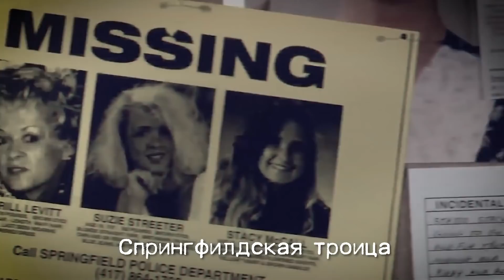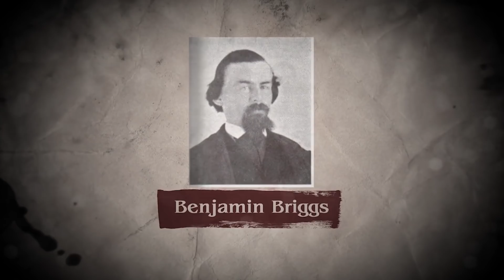Самые загадочные исчезновения людей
Наша история полна загадок разгадать которые нам, скорее всего никогда не удастся. Каждый день в мире исчезают люди и, чаще всего, без свидетелей, что значительно усложняет поиск. И хотя причина большинства таких случаев – похищение, есть и истории, когда люди будто бы просто испаряются, не оставив после себя ни малейшей улики. В этом ролике я расскажу вам о шести неразгаданных историях исчезновения, над которыми полиция до сих пор ломает головы.